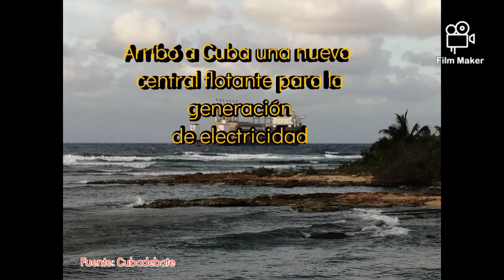Nueva central flotante para la generación eléctrica en Cuba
El arribo a Cuba de una nueva central flotante para la generación de electricidad permitirá sumar 130 megawatts (MW) de potencia al Sistema Eléctrico Nacional